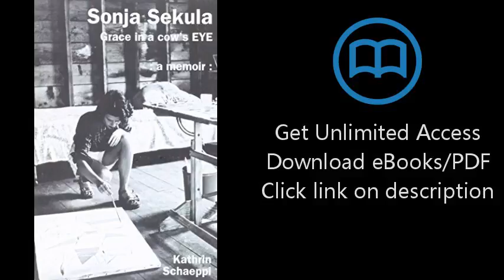Download Sonja Sekula : Grace in a cow's EYE : a memoir [P.D.F]